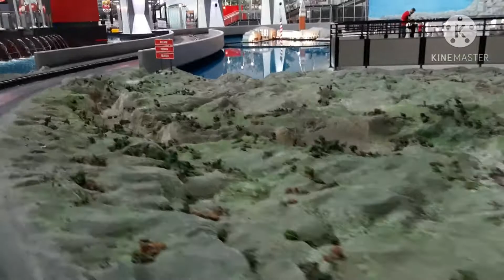Ferrari world part -2